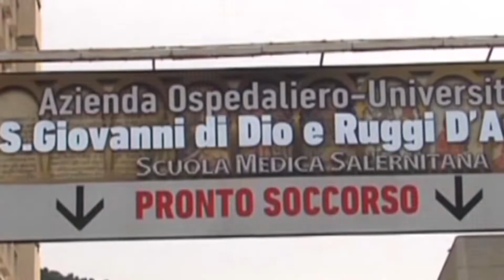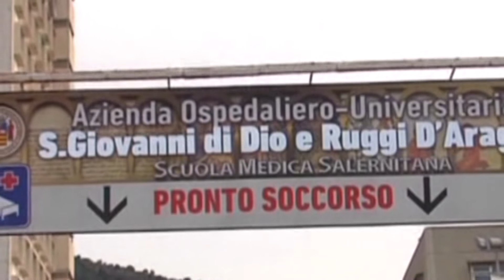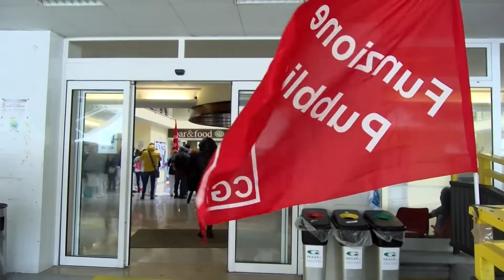Carenza personale Ospedale Ruggi di Salerno. Preoccupazione per l'operatività di alcuni reparti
Carenza personale Ospedale Ruggi di Salerno. Preoccupazione per l'operatività di alcuni reparti. Sono circa 300 i contratti a tempo determinato da rinnovare. Su questo fronte si attende incontro del prossimo 14 dicembre fra sindacati e direzione aziendale